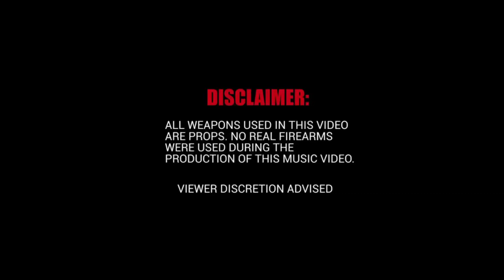Sound Like Finally🔥